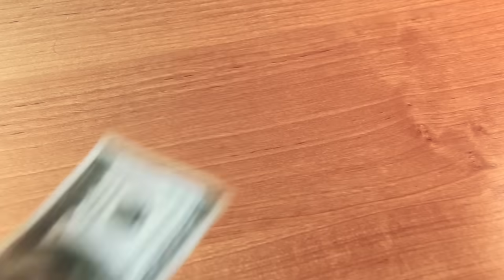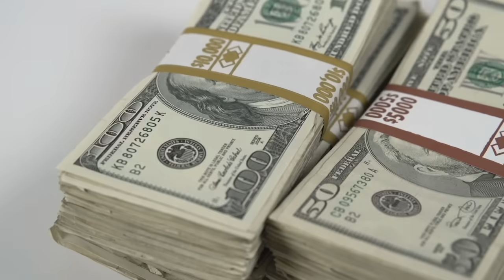ดูซิ Cristiano Ronaldo ใช้เงินหลายล้านยังไง !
พูดถึงนักฟุตบอลระดับท็อปของวงการ เชื่อว่าทุกคนต้องนึกถึง คริสเตียโน่ โรนัลโด้ กันเป็นอันดับต้นๆ  ใช่ไหมล่ะ? นอกจากความเก่งกาจ และความหล่อชนิดที่ใครเห็นเป็นต้องกรี๊ดแล้ว เขายังมีเงินมากมายมหาศาล ขนาดว่ารวยติดอันดับต้นๆ ของโลกด้วยนะ! แน่นอนว่าเป็นถึงโรนัลโด้ทั้งที จะกิน จะใช้อะไร ราคาก็สูงลิ่วจนใครๆ ก็ต้องอึ้ง ทึ่งกันอยู่เสมอ ไม่ว่าจะเป็นบ้าน รถ หรือแม้กระทั่งเครื่องประดับก็หรูหราฟู่ฟ่ากันสุดๆ ไปเลย  ว่าแต่แข้งทองเบอร์ต้นๆ ของโลกแบบนี้ เขาจะใช้เงินที่ได้มาคุ้มค่าขนาดไหน ไปดูกันเลย